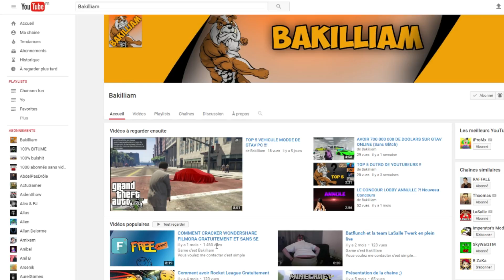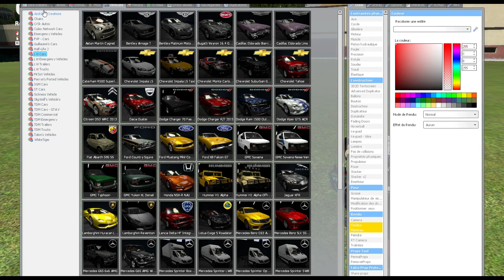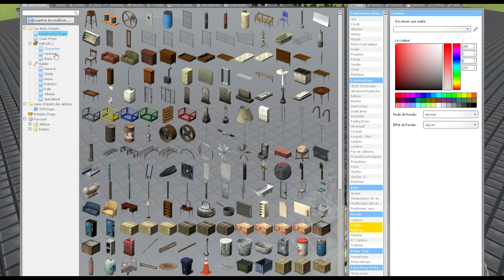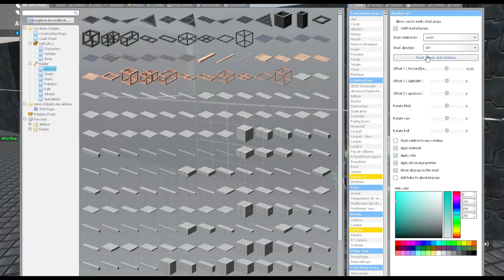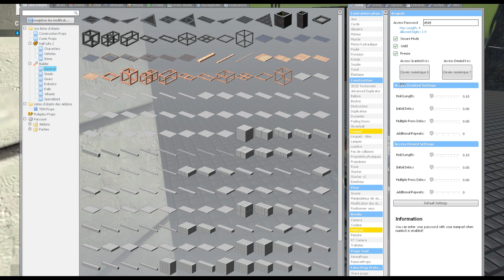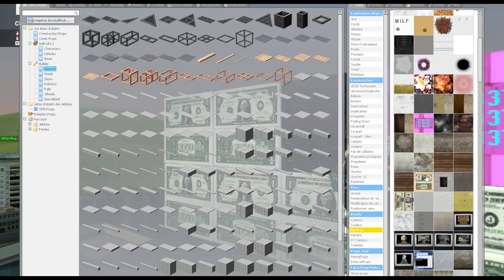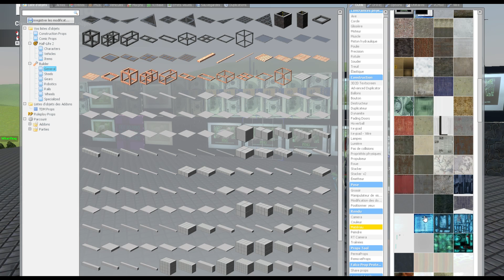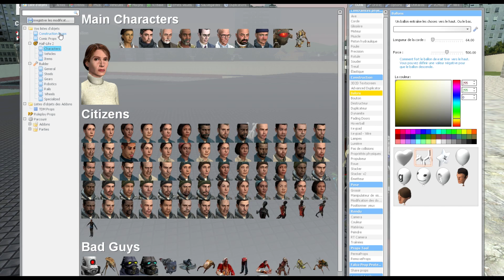TUTO CONSTRUCTION GMOD !!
Game c'est Bakilliam
Vous voulez me contacter c'est simple
Steam : WarThug
PS4 : Xenongamer_YTB
Sur ce c'était Bakilliam ChaChao

Salut Les Gamers